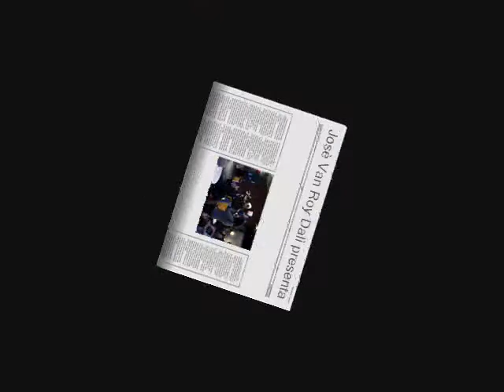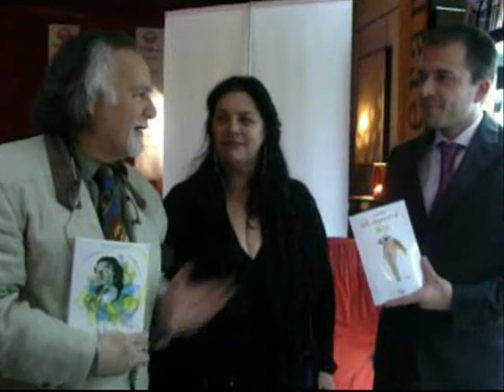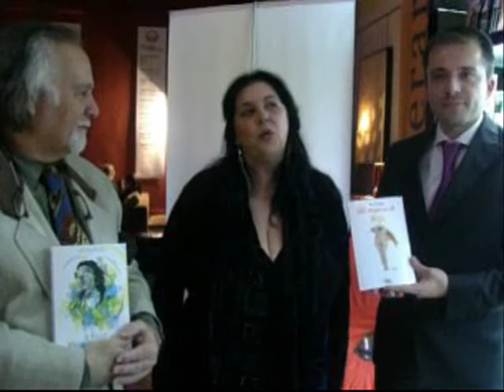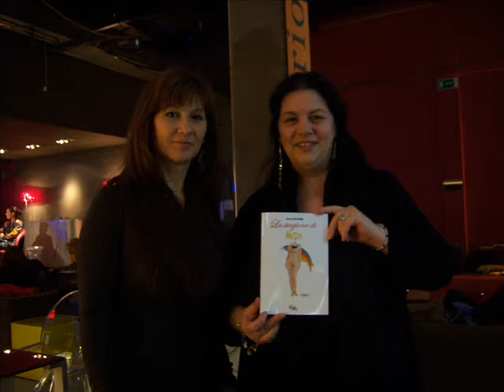Josè Van Roy Dalì - Anna Montella - backstage serata presentazione libri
12 novembre 2010 - Caffè Letterario ROMA - presentazione autobiografia di Josè Van Roy Dalì e anteprima de "La stagione di mezzo" di Anna Montella